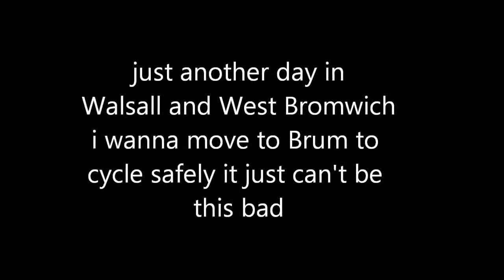nice afternoon ride